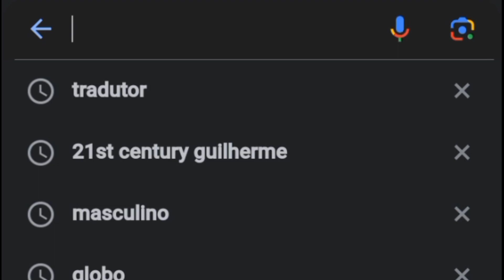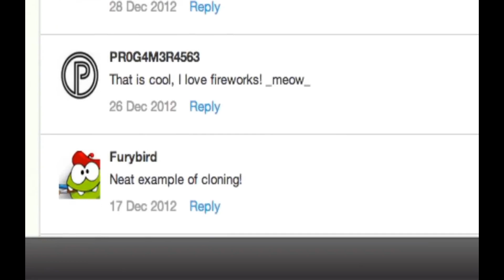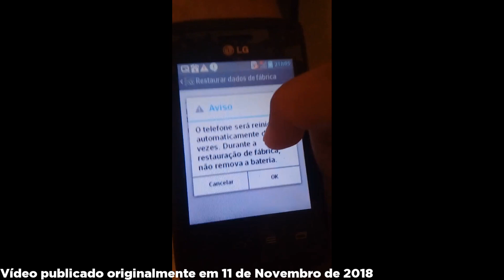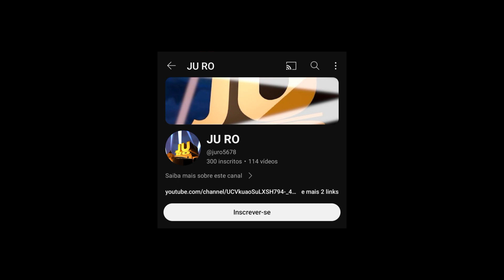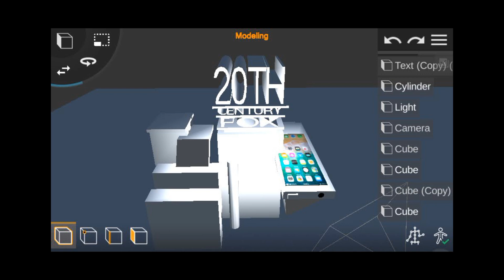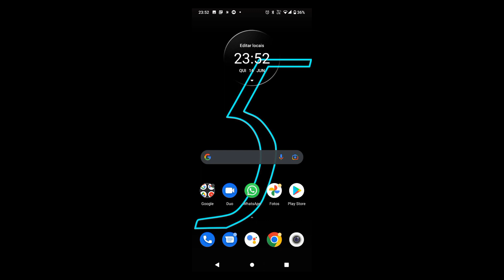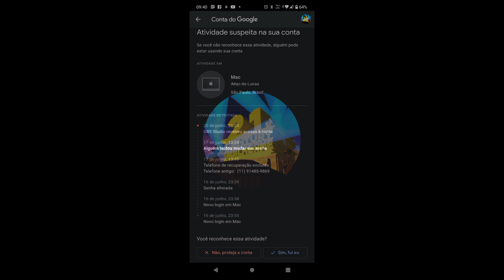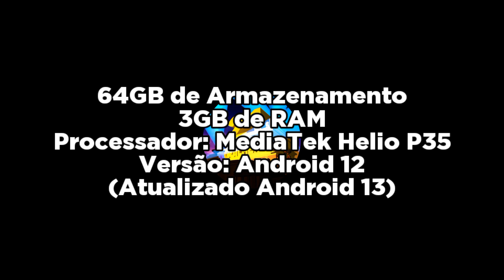A História Completa De 21st Century Guilherme